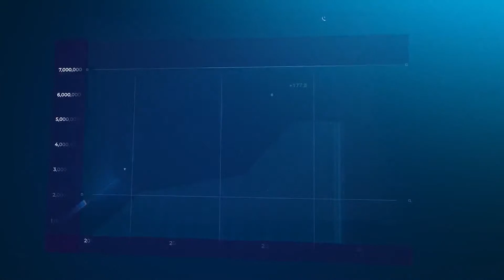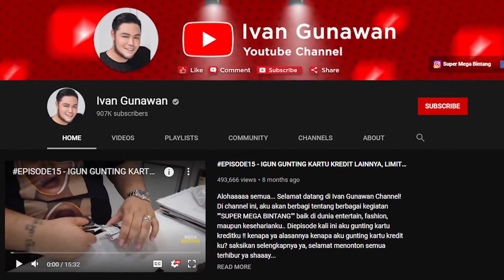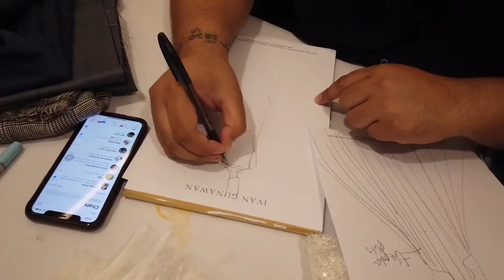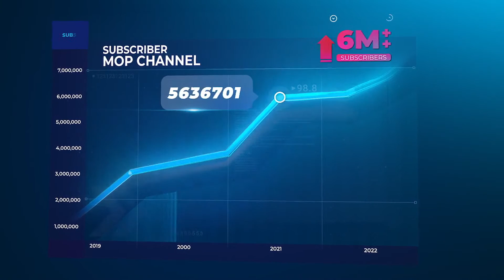SYUKURAN KANTOR BARU MOP CHANNEL - CUAP CUAP SPESIAL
Seluruh crew dan tallent yang bertugas pada hari ini sudah melakukan test swab antigen dan puji syukur semua hasilnya negatif, dan selama proses shooting berjalan semua menerapkan protokol kesehatan.